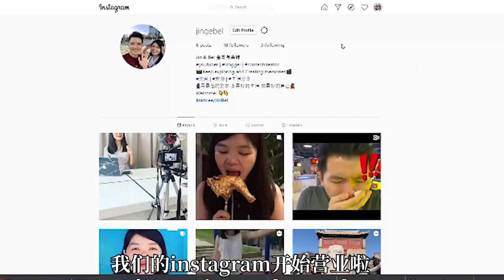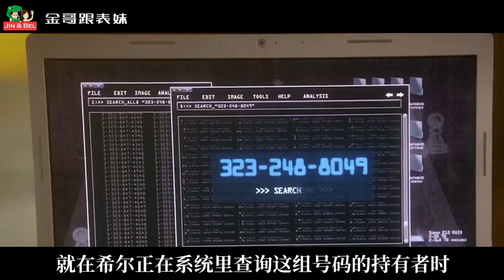【Scorpion天蝎】美剧解说 S1EP15: 足球里有核弹引爆器 俄罗斯遭受核弹袭击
剧透:上集说到瓦特佩吉太太太暧昧了，两人的感情越见晴朗化！这一集的剧情是美国政府丢失了装有核弹引爆器的足球，黑客黑进系统，将核弹对准俄罗斯，天蝎等人成功阻止，拯救世界！

❗️电视剧简介:
天蝎是由一组高智商天才组成，帮助政府解决世界危机：
IQ197的瓦特，人体计算机希尔，心理分析师托比，机械天才乐乐，还有政府监管员凯布和天蝎的翻译员佩吉

😂喜欢这部剧的可以回复点赞，我会拼命帮大家继续解说更多集数！有兴趣的也可以去我们的频道观看我们其他的影片！

疫情逐渐稳定 鼓励大家还是照顾好卫生 保护好自己 不要到处趴趴走 留守在电脑前收看天蝎解说就对了 😘😚